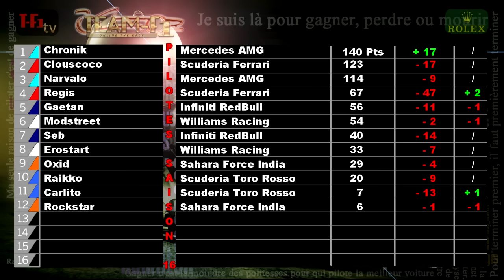F1 2015 | Autriche Online F1 100% | Commenté - TEAM F1 PS4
Passe en HD / Lis la description

Team-F1 TV ( anciennement Starting Blocks TV ) fait son retour pour les grands prix F1 commentés. Contrairement au passé, ce seront désormais de larges résumés et non plus les grands prix dans leur intégralité. Qui succédera au champion en titre Chronik? Quel écurie sera la plus apte à empocher le titre constructeur?

Réalisation : Modstreet/Olivier